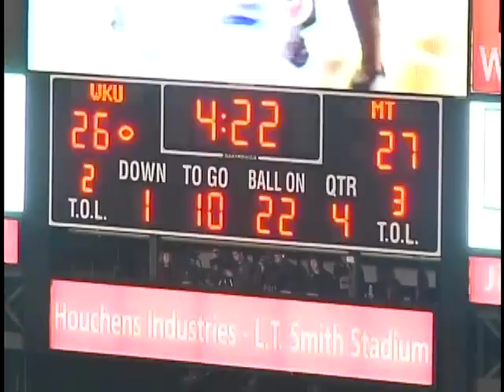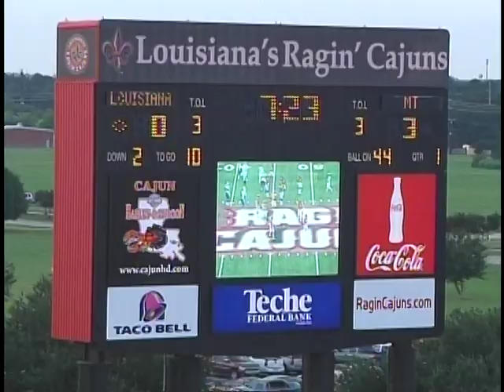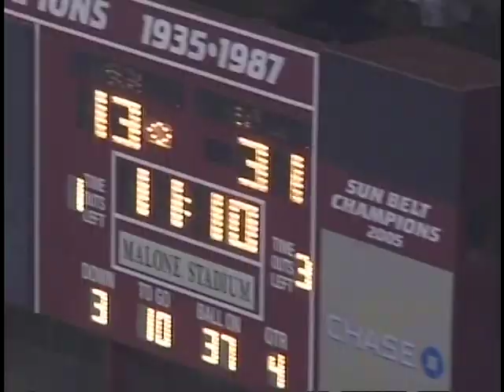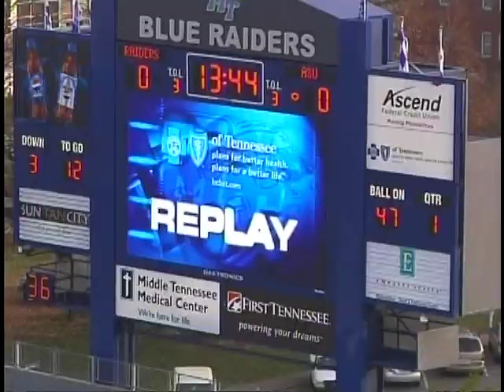Jeremy Kellem Highlights